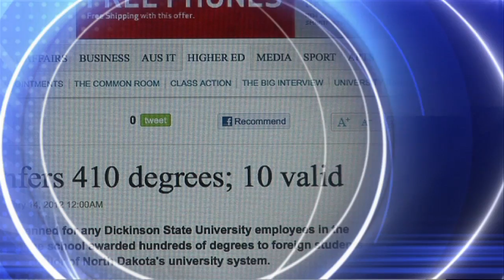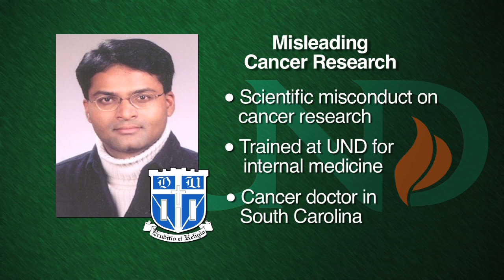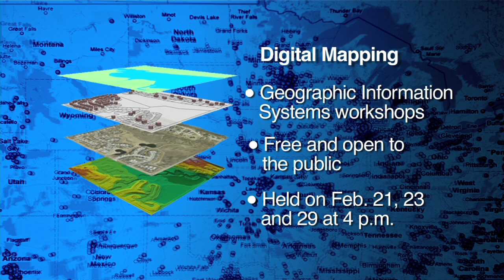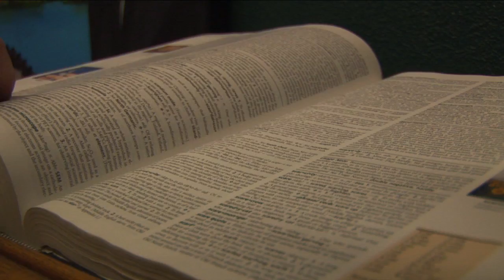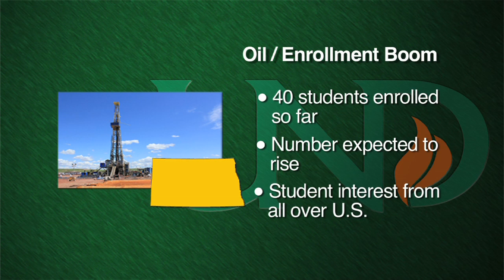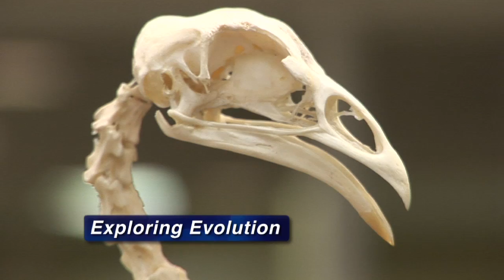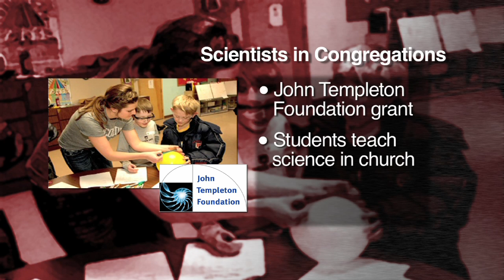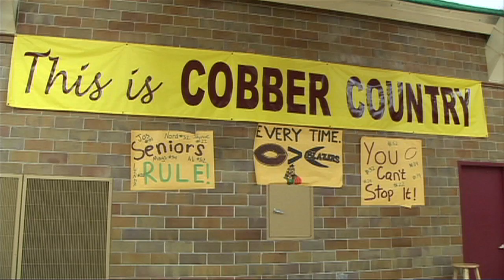Campus News from 02-18-12